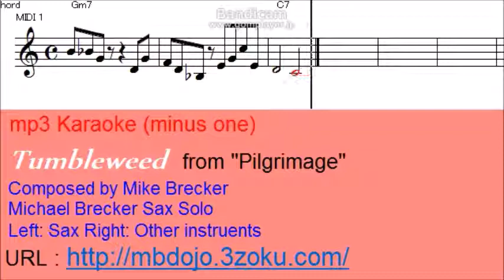Tumbleweed - Michael Brecker sax Karaoke (minus one)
Michael Brecker aggressive solo from Pilgrimage
Cut Left channel, and play !